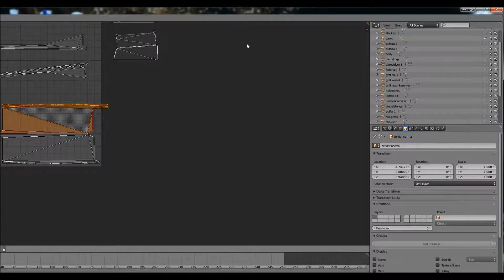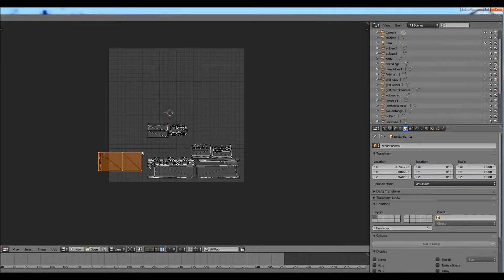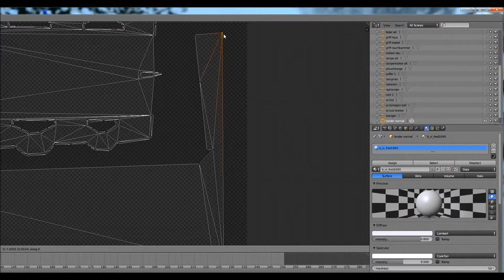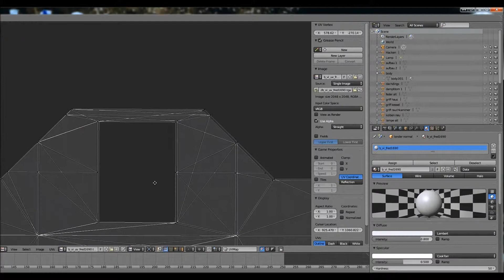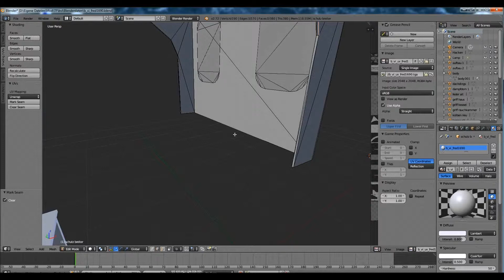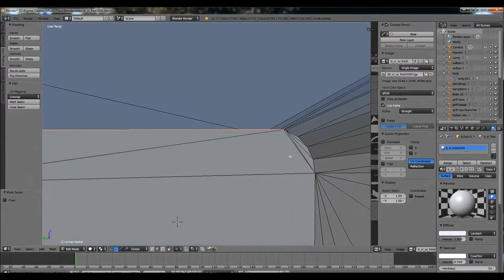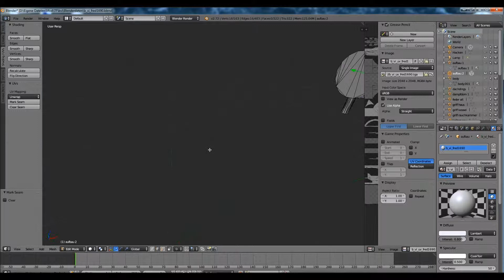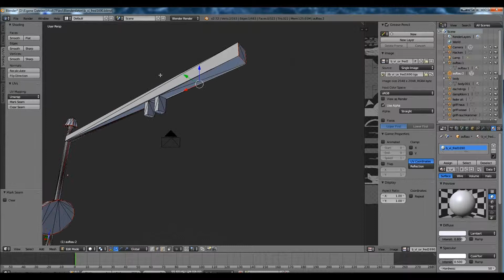Ein Mod entsteht - Teil 8: UV Mapping (Fortsetzung)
Entwicklung eines Fahrzeugmods (bayerische Dampflok B VI) für das Spiel Trainfever.